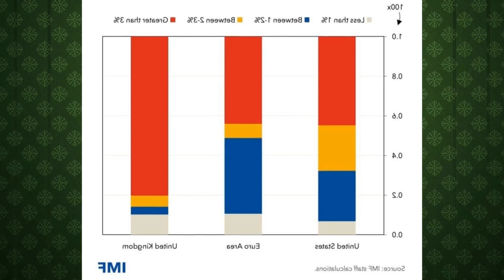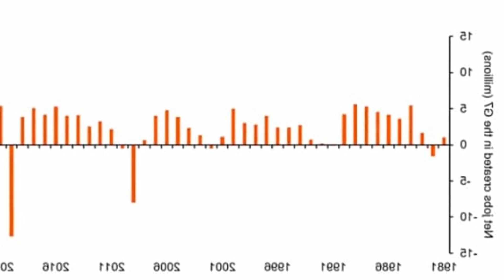THE CENTRAL BANKS OF THE WORLD ARE NO MATCH FOR THE GLOBAL ECONOMY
Inflation? Thats a decline in the unit of measurement. In our case. the dollar. The path to lower prices is through large scale investment combined with global cooperation. all initiated by a lack of government intervention.